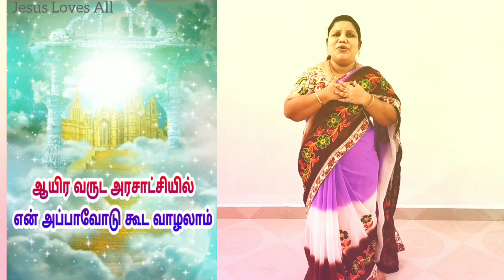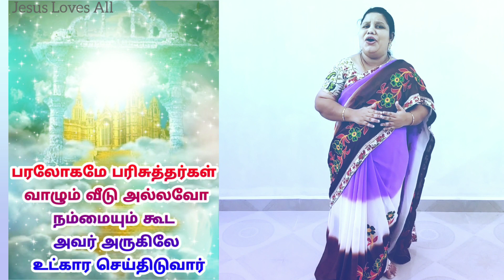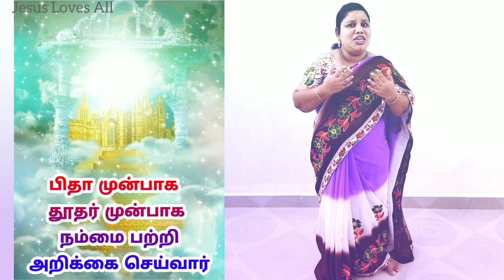புதிய வானமாம் புதிய பூமியாம் | Tamil Christian Song | Mrs. Annal Peter | Jesus Loves All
Address:
23, Mathura Homes
(Caterpillar Backside)
Thiruvallur railway station near 4 k.m...

Bank Account Details:
Name : PUSHPALATHA
Bank Name : Karur Vysya bank
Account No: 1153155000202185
IFSC Code: KVBL0001153